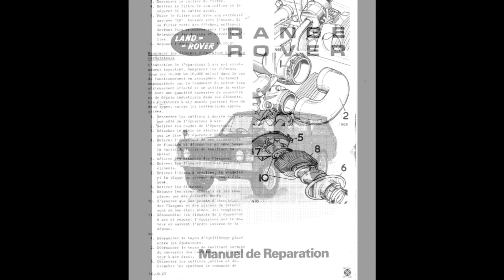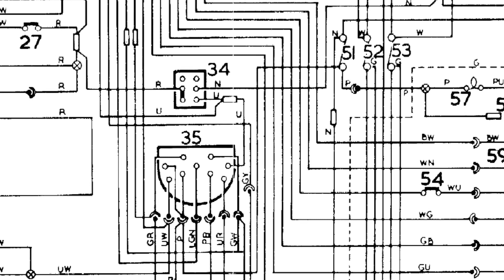Range Rover Classic (1970-1985) - Manuel de Reparation / Manuel d'atelier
- Manuel de réparation en français, pour les Range Rover Classic (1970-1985)